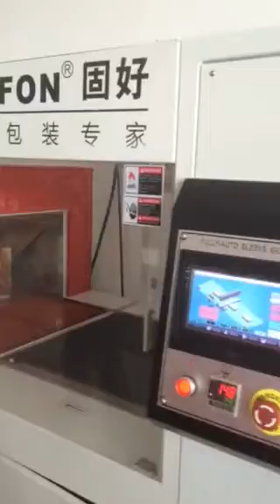GH 6030AZ+SF 10050E shrink wrapping machine